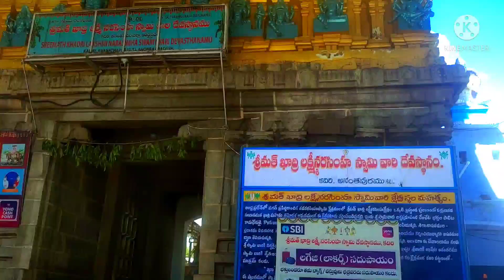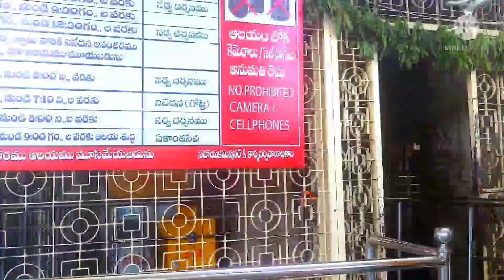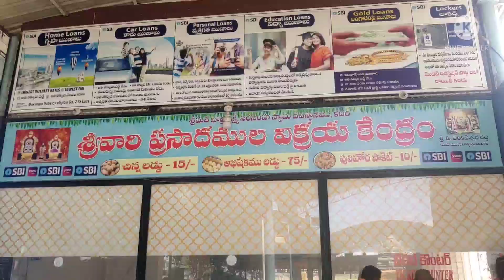My princess Yeswika 2nd birthday🎂🎂🎂👌👌 celebrations,ఎలా decorate చేసాం, ఏమి gifts వచ్చాయో చూసేయండి//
//Haritha'sworld//
//my daughter yeswika 2nd birthday celebrations//
//how to decorate for birthday function//